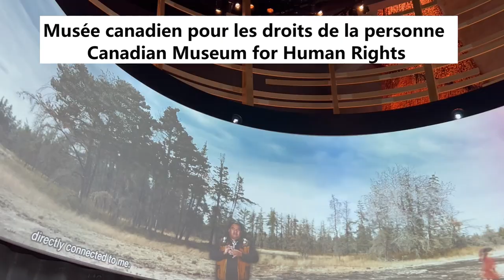Festival du voyageur, 2023 with/avec "La famille LeBlanc" 👍